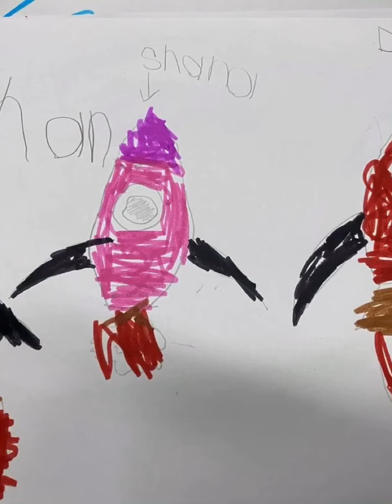GIRAFFE/LION CLASS- 28th April 2020 - Nathan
Nathan’s activities